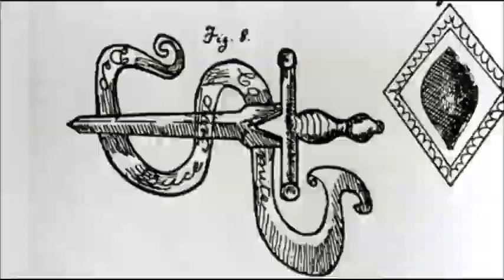Heather Nova - I Have The Touch (The Craft soundtrack)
SONG: ''I have the Touch'' by Heather Nova from The Motion Picture ''The Craft''. Thanks for viewing and please comment. By the way, all spammers will be blocked and spam will be removed. You have been warned! Enjoy! x